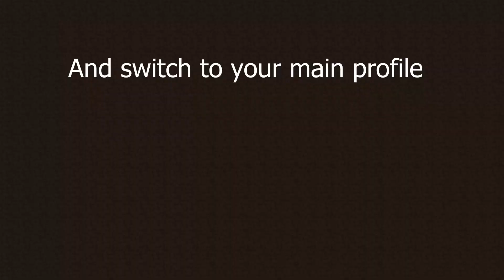BEST MONEY MAKING STRAT | 100 MILL A MINUTE | HYPIXEL SKYBLOCK | BEST FOR LATE GAME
The most broken and underrated money making method. Easy to do